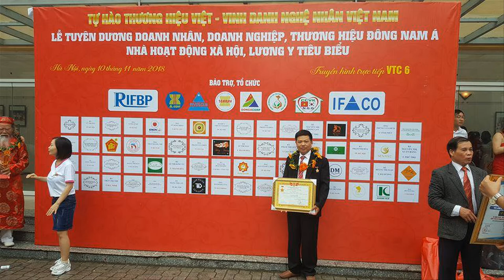Tủ chè gỗ gụ cánh cong khảm Ốc, a Huy( Hà Nội). đồ gỗ Hiền Lanh. 0986883349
giá tủ chè gỗ gụ dao động từ 25tr đến trên 100tr tùy vào kích thước, độ dầy, và đục kênh bong hay k?
đồ gỗ Hiền Lanh chuyên sản xuât tủ chè gỗ gụ các loại

tủ chè gỗ
tủ chè gỗ gụ
tủ chè gỗ hương
tủ chè gỗ mun
tủ chè gỗ trắc
tủ chè gỗ
tủ chè bằng gỗ gụ
tủ chè đẹp
tủ chè cổ
tủ chè cũ